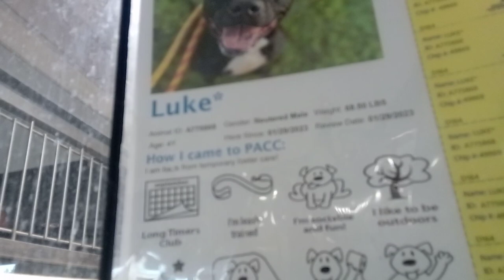Luke 4y A775868 kennel 164 PACC shelter caring guy can need space but loves company-companionship403